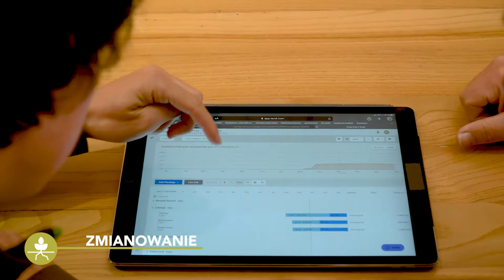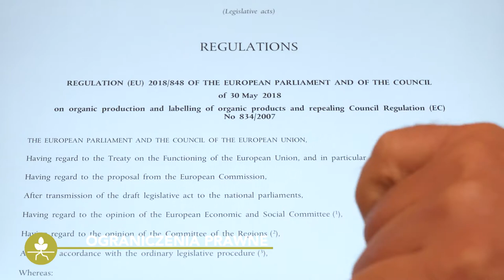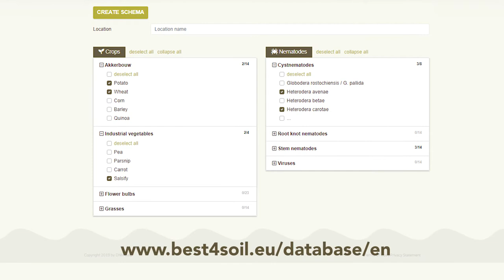Zielone nawozy i rośliny okrywowe - zalety & wady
Rośliny okrywowe i nawozy zielone mają wiele pozytywnych skutków dla zdrowia gleby. Ale podobnie jak wszystkie metody, ta najlepsza praktyka ma również pewne wady. W tym filmie przedstawiono obie strony, aby umożliwić praktykom podejmowanie decyzji w oparciu o solidne podstawy.